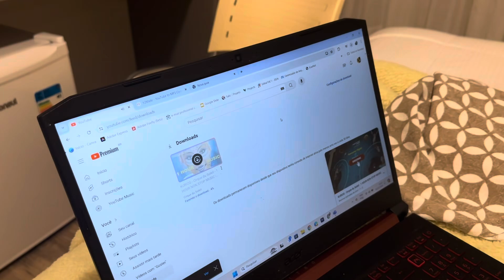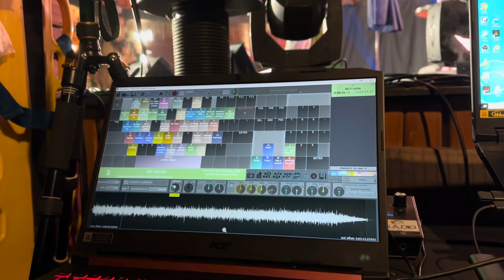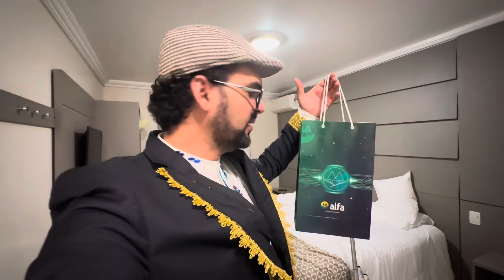VIAGEM A TRABALHO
Foi um trabalho incrível, emocionante e cheio de surpresas.

Cidade de ITA/SC

2 dias de apresentações no maio é melhor hotel da cidade, num próximo dia vou trazer só a parte de diversão que fizemos nesse evento.